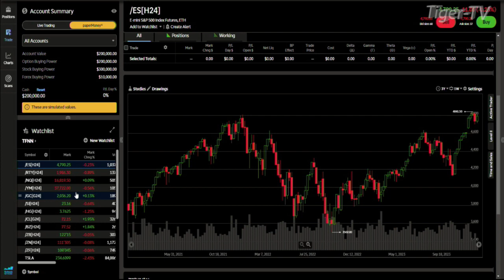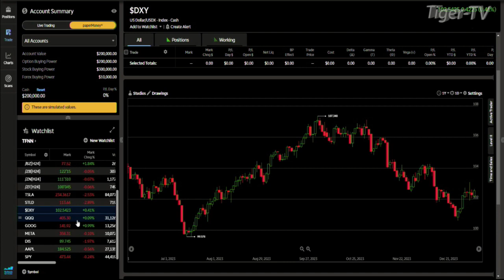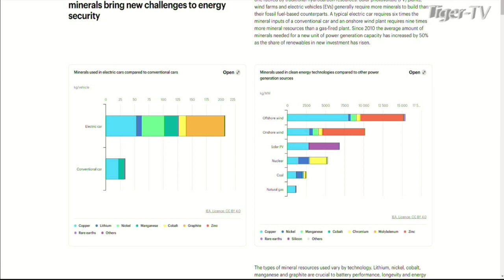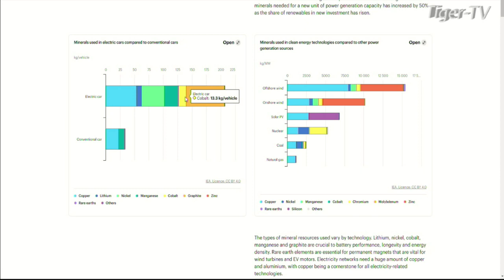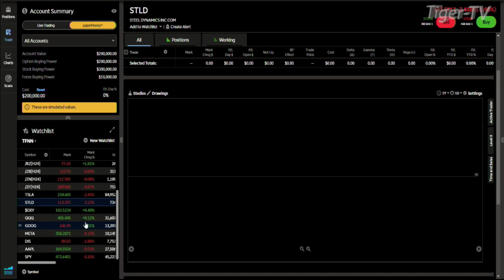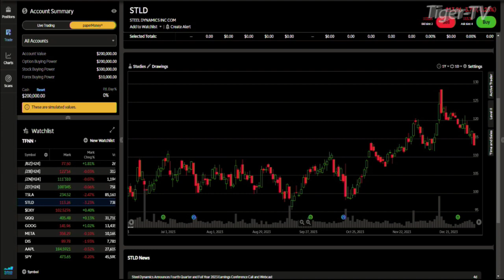January 9th, Daily Market Recap - 2024